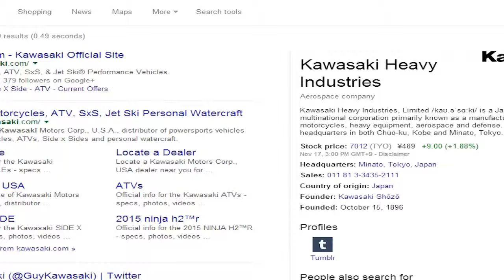Katawa Shoujo - Part 30: Emi the Kawaii Monster!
You see that? That's the face of pure kawaii evil! It will consume your soul! RUN! RUN!!! IT"S TO ADORABLE!

Here is the link to the game if you would like to check it out for yourself

More about the game: Katawa Shoujo is a bishoujo-style visual novel set in the fictional Yamaku High School for disabled children, located somewhere in modern Japan. Hisao Nakai, a normal boy living a normal life, has his life turned upside down when a congenital heart defect forces him to move to a new school after a long hospitalization. Despite his difficulties, Hisao is able to find friends—and perhaps love, if he plays his cards right. There are five main paths corresponding to the 5 main female characters, each path following the storyline pertaining to that character.

The story is told through the perspective of the main character, using a first person narrative. The game uses a traditional text and sprite-based visual novel model with an ADV text box.

Katawa Shoujo contains adult material, and was created using the Ren'Py scripting system.

Characters so far:
(Hisao Nakai ) Troubled over his months-long stay at the hospital after his heart almost gave out and trying to adjust to his new surroundings, he is trying hard to find his place in the world. After being thrown into a new beginning, the chaotic circumstances have forced Hisao to rethink his apathetic disposition, especially regarding things like life, friendship and future.

(Akio Mutou) Both homeroom and science teacher of 3-3, and just as much out of touch with his class as he is out of touch with reality. Probably born to be a teacher (no matter how much his students disagree), his greatest skill is the ability to ignore irrelevant things completely (no matter how much anyone who wishes he'd remember their names disagrees).

(Shizune Hakamichi) Strong willed and forceful, Shizune is definitely the leader type. She's been the class rep, despite being deaf and mute, for as long as her class has had one, and generally takes charge in just about any situation she's placed in. Shizune is known around the school as a fearsome taskmaster, and skilled manipulator, but also as a fair and just leader.

Birthday: May 6
Zodiac: Taurus
Blood Type: O
Height: 158 cm
Weight: 53 kg
Bust/Waist/Hips: 88/52/85
Hair: Dark Blue
Eyes: Blue

(Shiina "Misha" Mikado) Misha is the interpreter for Shizune and a fellow member of the student council. Cheery, playful, and never one to pull a punch, she happily joins in Shizune's attempts to get Hisao onto the student council.

Birthday: November 1
Zodiac: Scorpio
Blood Type: AB
Height: 158 cm
Weight: 57 kg
Bust/Waist/Hips: 85/58/84
Hair: Pink
Eyes: Gold